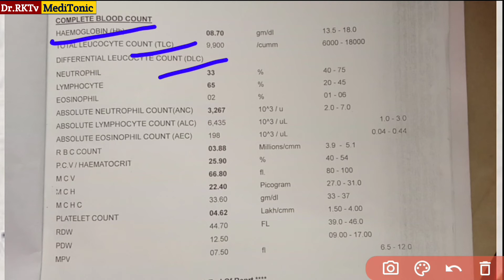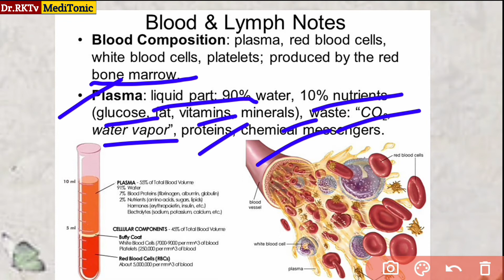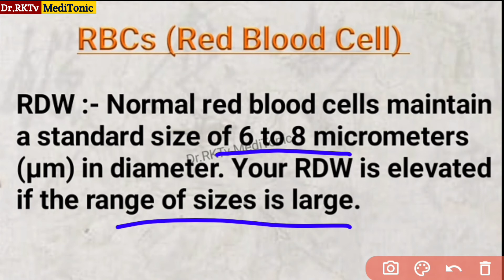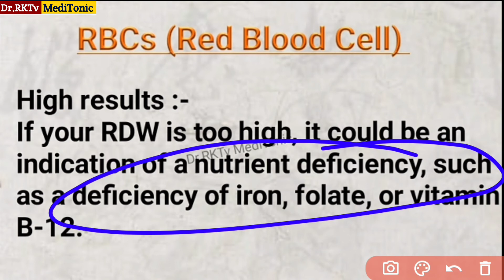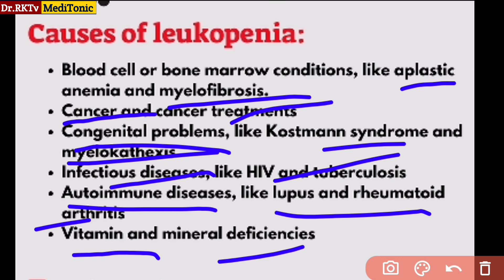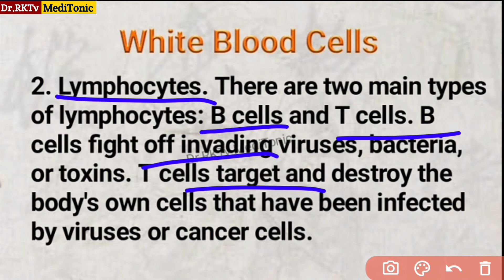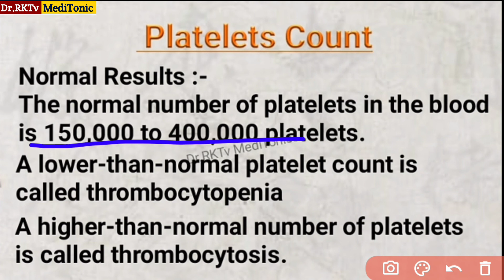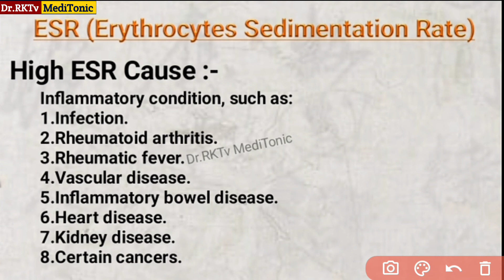CBC Blood Report पढ़ना सीखें || CBC Blood Test || CBC Report, WBC, RBC Platelets, Haemoglobin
दोस्तों आप सभी के लिए हमने बेवसाईट (Website) बनाई है, जिस पर आप ऐलोपैथी की सभी प्रकार की दवाईयों की जानकारी ले सकेगें और यह आप सभी के Total Free है, दवाईयों की जानकारी के click करें

About this channel-: This channel is made for improve your knowledge of medical science and  how to prevents diseases, guy's we are also discuss on diseases, I give you some healthy tips for healthy lifestyle and how to & style.

Dr.RKTv MediTonic